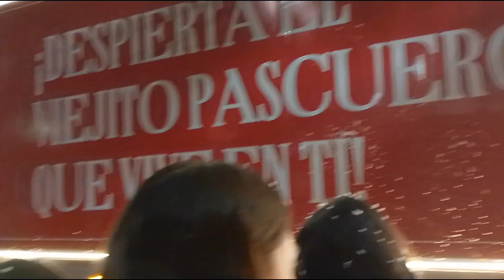VLOGMAS 8/ !!SORPRESA NAVIDEÑA!! llego El Grinch A La Fiesta..UNA Navidad HERMOSA!!